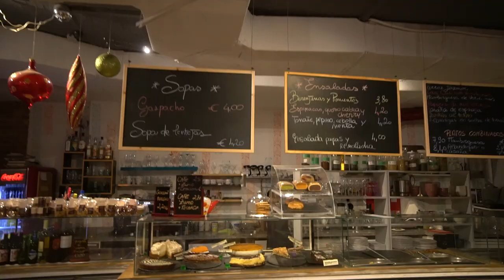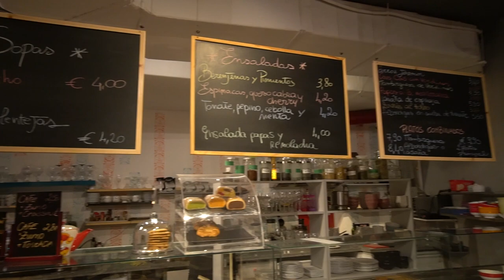YOGA im Alltag mit KIND / Follow me around, TENERIFFA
heute wollte ich euch mal mitnehmen in meinem Alltag mit lieben Freunden, viel Yoga und euch das Leben in Teneriffa zeigen.

Schalte bald wieder ein und verpasse kein Yoga- und Meditationsvideo mehr!

Ich freue mich immer über euer Feedback.

Alles Liebe,
Catherine